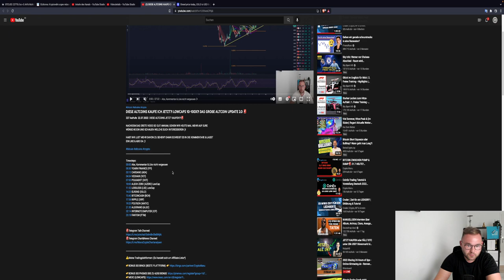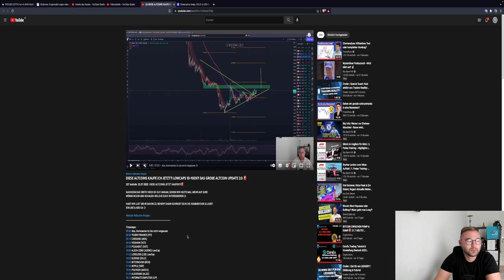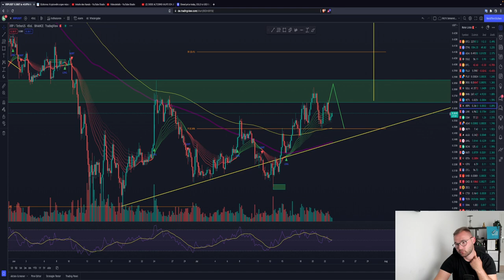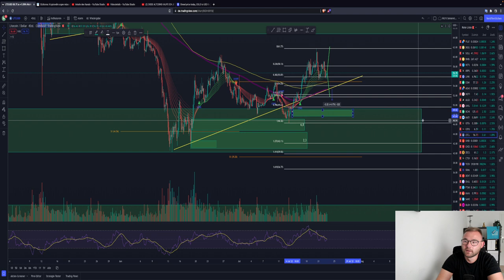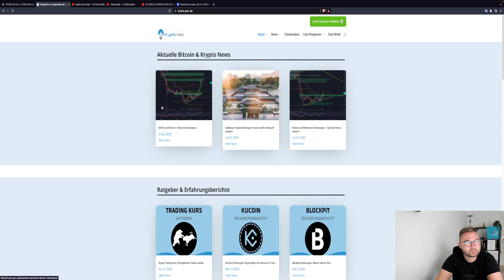BITCOIN TREND BRICHT! JETZT DOWN?!🚨 ETH SHORT TRADE UPDATE👍 RIPPLE LTC Chartanalyse News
Timesteps:
00:00 Abo, Kommentar & Like nicht vergessen
00:30 Bitcoin
04:00 Ethereum